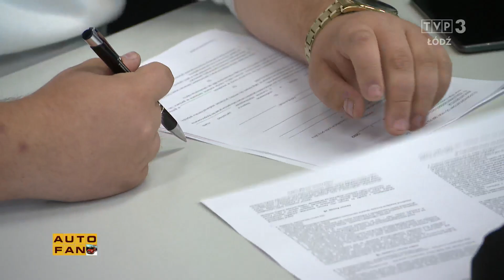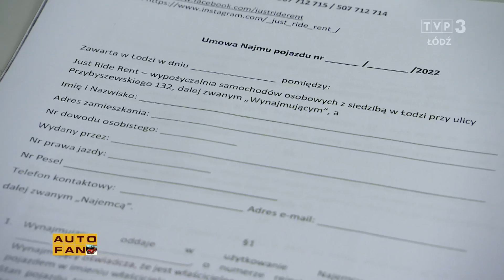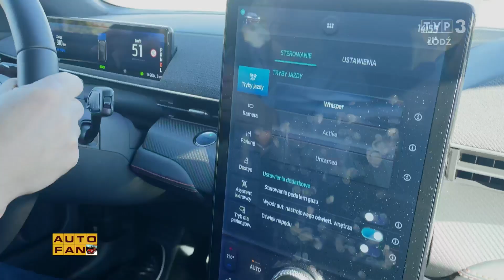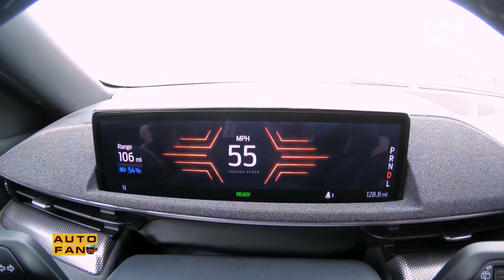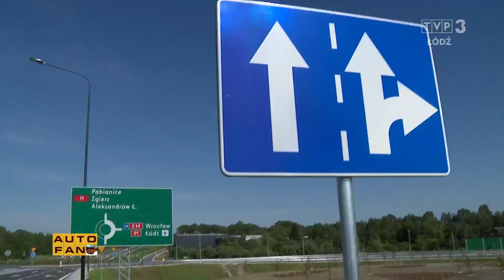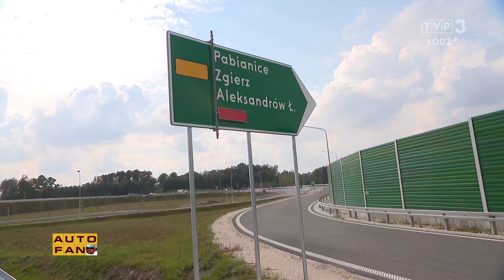Autofan 12 10T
Mustang - benzyna czy elektryk?